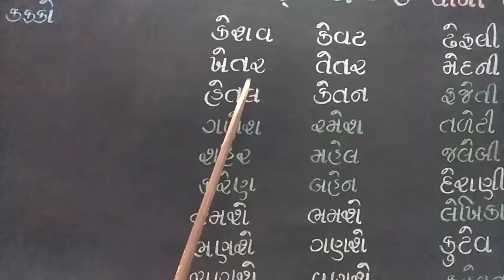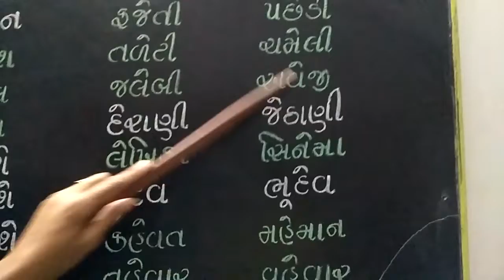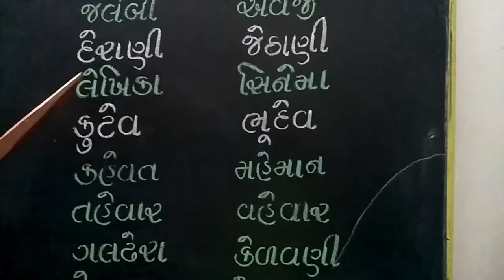ક્ + એ = 'કે' વાળા શબ્દો : 3/4 અક્ષરના part : 88